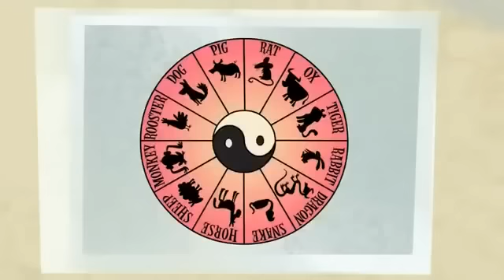Karl Pilkington Charity